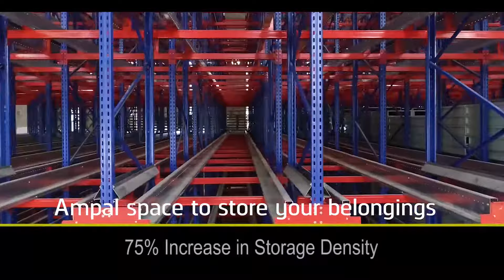Warehouse Storage Services in Dubai, UAE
Warehouse and Storage facilities in Dubai

At certain instances, you might notice you have certain household items that you don’t require in your new home and these might be taking up too much space in your new home. In this case, you may choose to store them at one of the warehouses that Aeon Shipping in UAE. We maintain and give the security of knowing that your goods will be stored securely. The warehouse is monitored using high-definition CCTV. These large warehouses include multiple storage units and thereby allow you to charge on extremely competitive rates to store your household effects safely. You can contact our team and they will brief you out.

Customized Storage Solutions to customer needs

We understand that each client will have particular needs when storing their items. That's the main reason why we work very closely with our customers to determine what their storage space in Abu Dhabi requirements are. Since we offer many different varieties of storage spaces, our trained team will understand how much space you need exactly to store your furniture and other items. If you have a large number of items or bulky furniture that need to be stored. Contact our customer care team and get all the details required to store your items accordingly in Dubai.

If you need an accurate estimate of the amount of storage space; you need to request our team to visit your property to assess your requirements or you can simply apply for a free estimate online and contact us for further details. Information about the storage unit that would be best suited to your needs.

Long And Short Term Storage Space In Dubai

In certain instances, customers require storage space for the short term while others require for a more extended period. Regardless of whether you need the space for a few days or a few months, you can rest assured that the services you receive will be top of the line as per your requirements. Our friendly team will help you through the process and keep your belongings safe in the warehouse.

Warehousing in Dubai, we maintain a high standard along with around-the-clock CCTV . This notice can be accommodated for a short period. Our aim is always to make sure that our customers get the best possible service in the most cost-effective manner.

If you have to store any type of vehicle, you can store these with Aeon.

#1 International Car Shipping Service From Dubai, UAE to Overseas or Overseas to Dubai, UAE